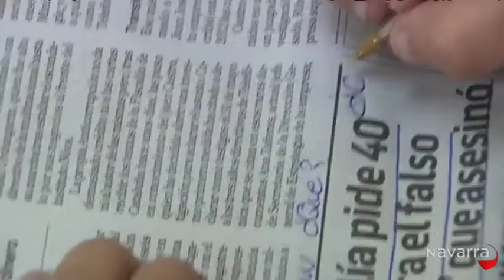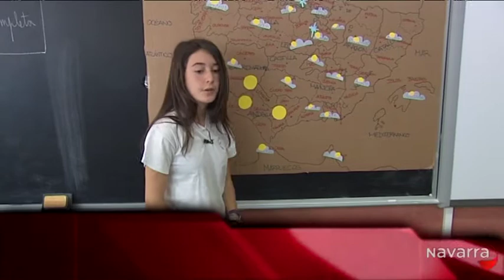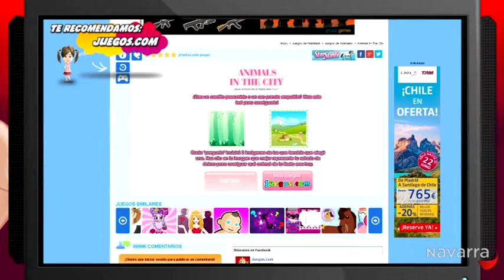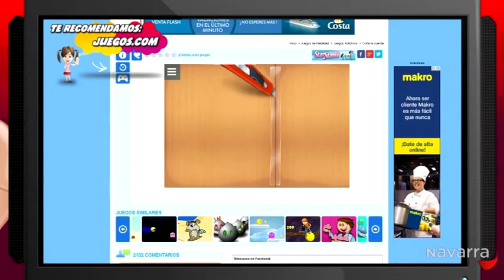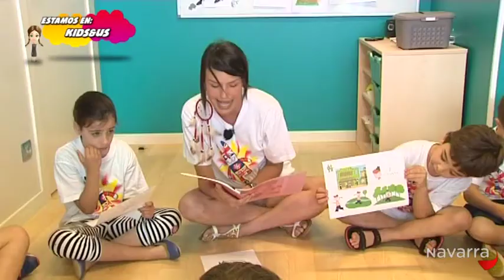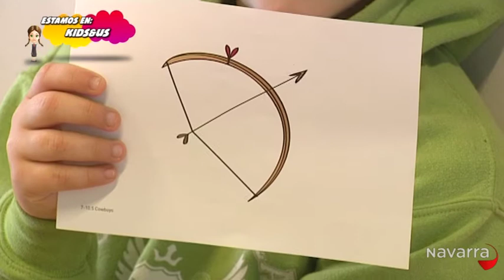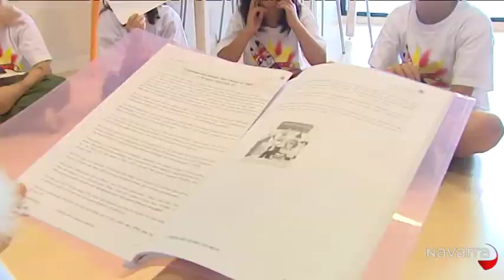Club Txikipanda 4 julio 2014